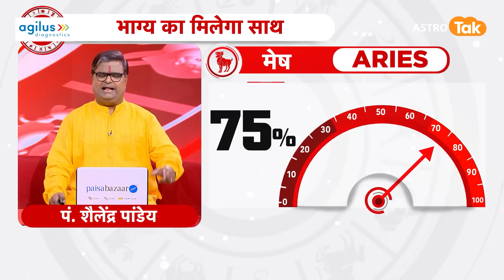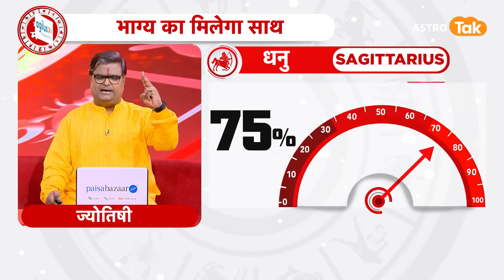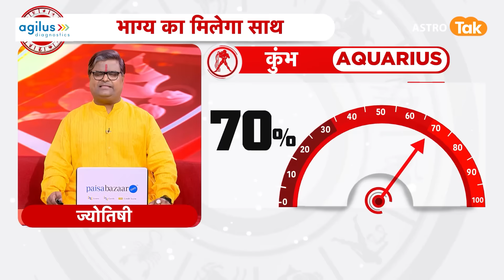Today Rashifal : 27 October 2024 | शैलेंद्र पांडेय की भविष्यवाणी |Shailendra Pandey |Daily Horoscope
Today Rashifal (Daily Horoscope) :शैलेंद्र पांडेय की भविष्यवाणी- 27 October 2024 : जानिए अपने दिन का राशिफल साथ ही कौन सा रंग है आपके लिए शुभ और कितने प्रतिशत भाग्य देगा आपका साथ...सिर्फ शैलेंद्र पांडेय की भविष्यवाणी में | Daily Horoscope |...